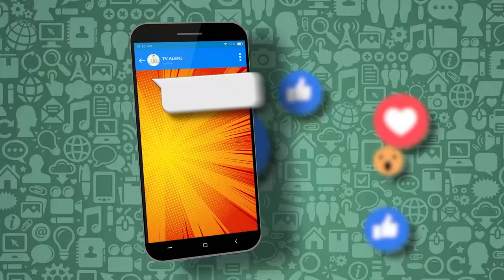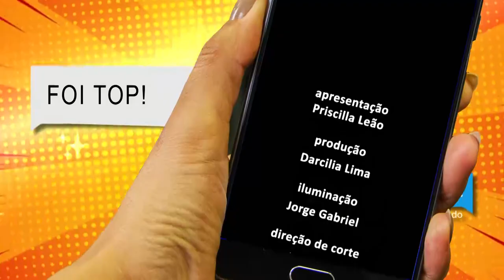Papo de Juventude - Canabidiol - Bloco 2